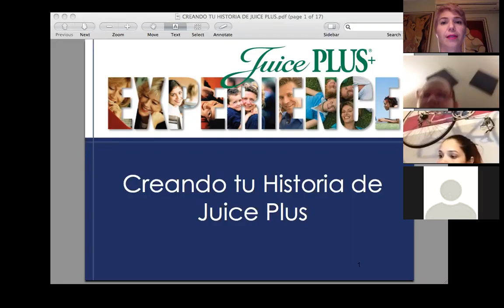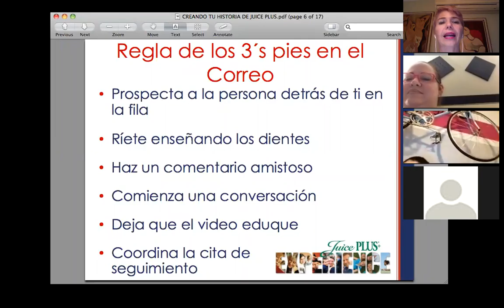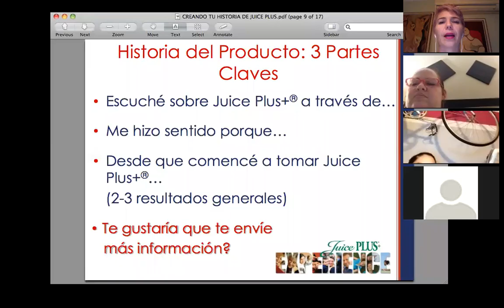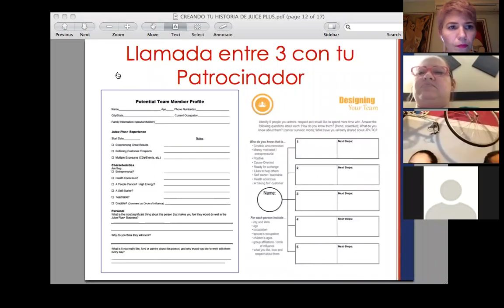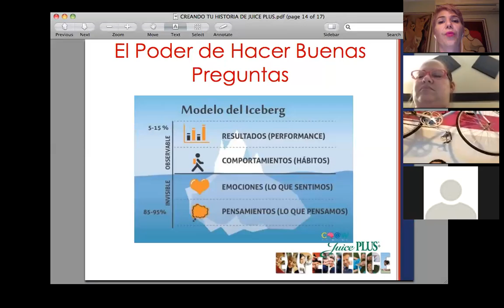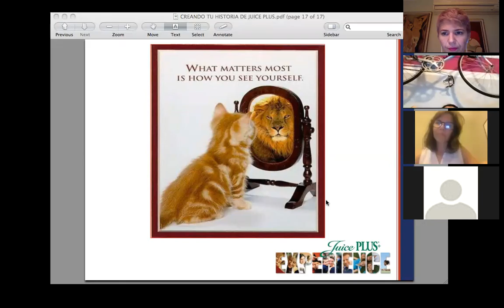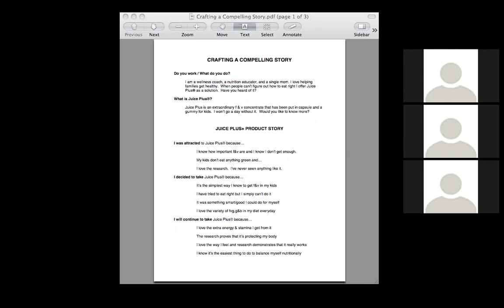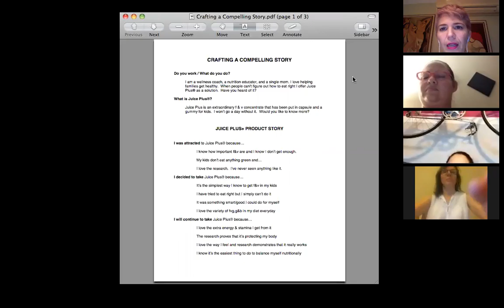La Importancia de tu Historia Juice Plus